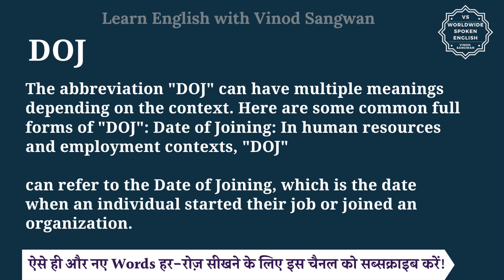DOJ meaning in Hindi | DOJ full form | DOJ ka matlab kya hota hai | English to hindi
इस वीडियो में आप DOJ का हिंदी में मतलब समझेंगे और साथ में DOJ का pronunciation भी सीखेंगें यानि की आप DOJ के अर्थ के साथ साथ ये भी सीखेंगें की DOJ को कैसे बोले या DOJ को बोलने का सही तरीका क्या है |

तो बस एक मिनट में सीखिए DOJ को|
Let’s learn Hindi Meaning of DOJ in detail.

DOJ का हिंदी में अर्थ होता है
The abbreviation ""DOJ"" can have multiple meanings depending on the context. Here are some common full forms of ""DOJ"":

Date of Joining: In human resources and employment contexts, ""DOJ"" can refer to the Date of Joining, which is the date when an individual started their job or joined an organization.

Department of Justice: In a legal and governmental context, ""DOJ"" typically stands for the Department of Justice. This is a federal executive department in the United States responsible for enforcing federal laws and ensuring fair and impartial administration of justice.

Department of Juvenile Justice: In some states or regions, ""DOJ"" may stand for the Department of Juvenile Justice, which is responsible for handling matters related to juvenile offenders and delinquency.

DOJ को इन उदाहरणों से और अच्छे से समझ सकते हैं